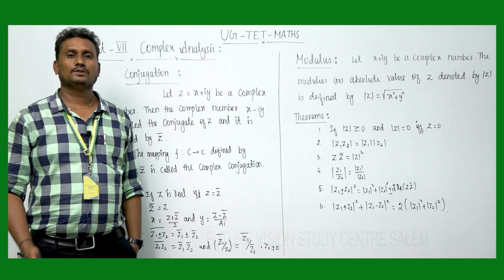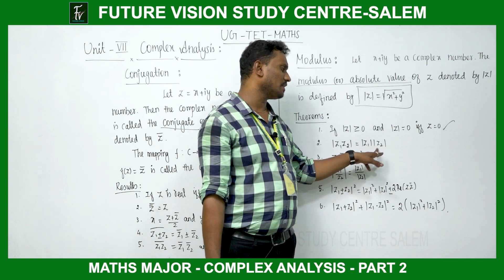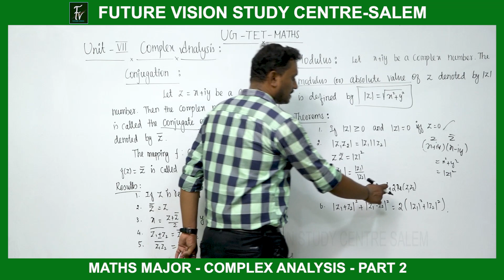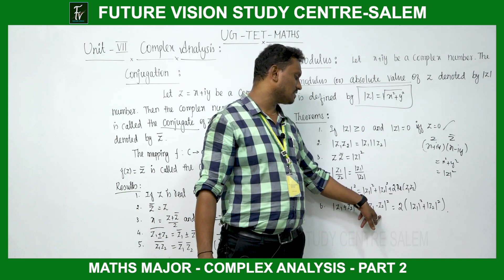TOPIC : COMPLEX ANALYSIS - PART 2 - MATHS MAJOR - UG - TET - P2 - நியமனத்தேர்வு - UNIT - 7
👉    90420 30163 – 9.00 am to 8.00 pm
           👉    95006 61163 – 10.00 am to 6.00 pm